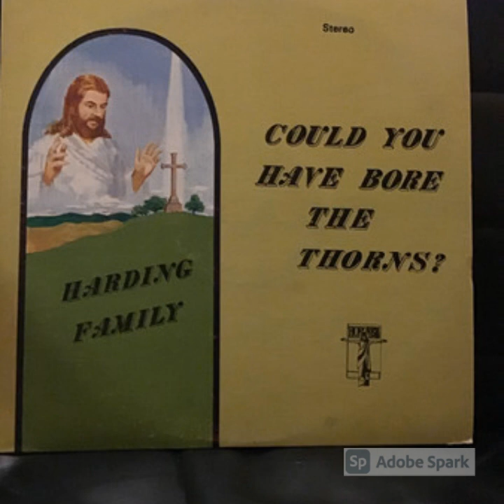The Harding Family You Can't Be A Beacon (Norton, VA Group)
Cut and recorded in maggard sound.